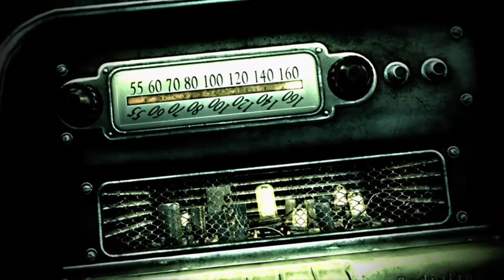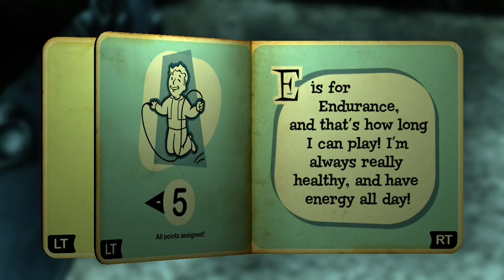Im growing to 16 in an hour| Fallout 3